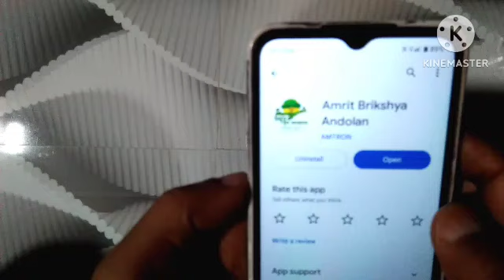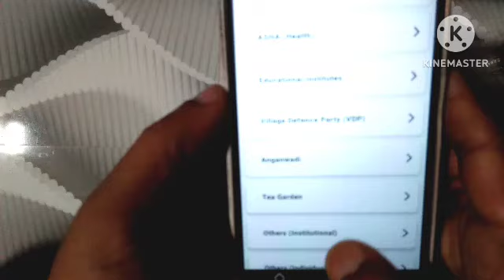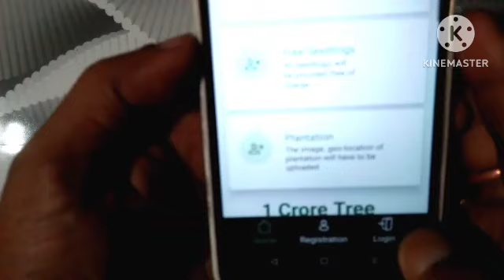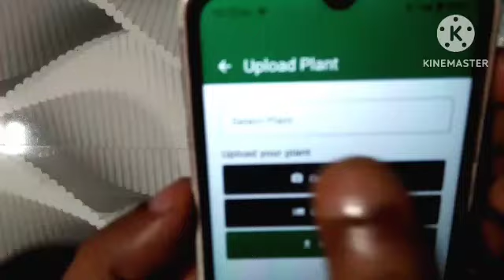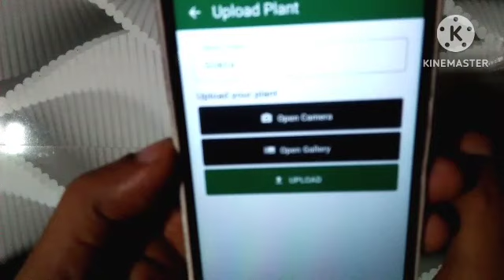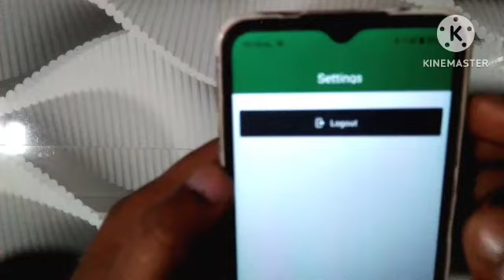অমৃত বৃক্ষ এপত photo upload মোবাইলৰ পৰা কেনেকৈ কৰিব ? How to upload photo in Amrit Brikshya App/ABA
Amrit Brikha Andolan.নাম ঠিকনা ভুল হলে কি কৰিব ? How to upload selfie in amrit brikha andolan app👇

amrit brikha andolan selfie upload ,amrit brikha andolan selfie upload problem,amrit brikha andolan registration kaise kare assamese,অমৃত বৃক্ষ আন্দোলন ,amrit brikha andolan selfie upload kaise kare,nb education,